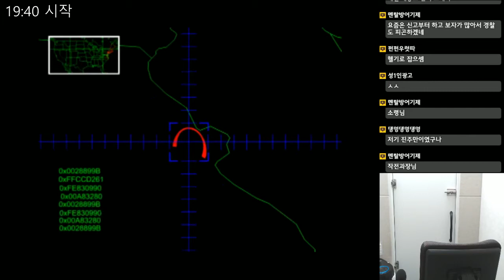커맨드 앤 컨커 레드얼럿 2 (Command & Conquer Red Alert 2) - 연합군 - 3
커맨드 앤 컨커 레드얼럿 2 (Command & Conquer Red Alert 2)